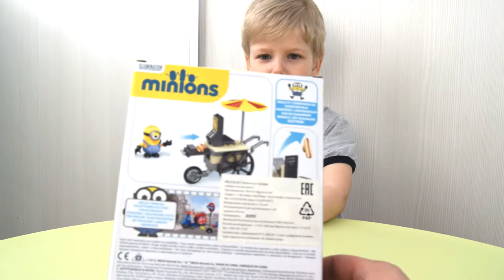миньоны и летающие хот доги игрушки для детей человек паук покупает хот дог на TUMANOV FAMILY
Собираем конструктор аналог лего мега блок
Миньон готовит летающие хот доги и продает их
Человек паук приходит и покупает сосиски в тесте у миньона